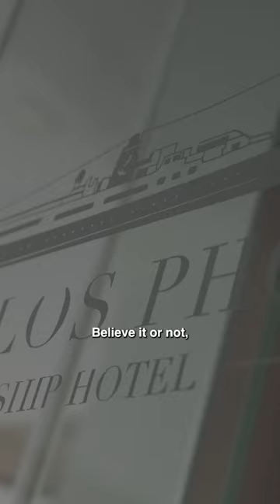Visit the TITANIC in Bintan Indonesia?? 🛳 🏝 A must-go!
Catch this episode of Travel SSBD Hidden Gems with Sonia Chew and Ze Liang as they explore Bintan!